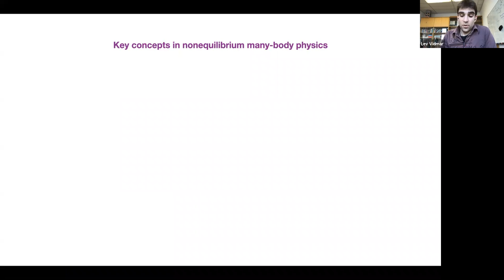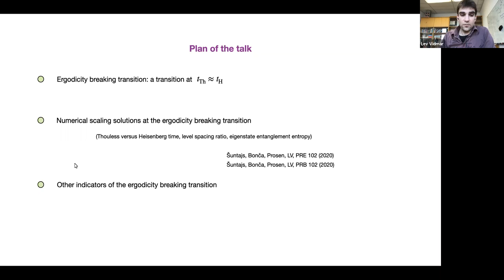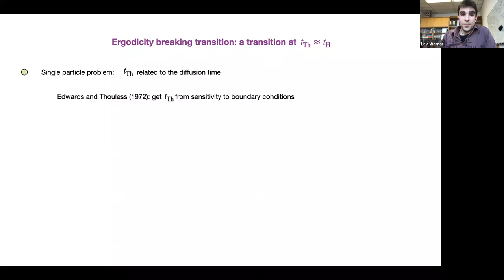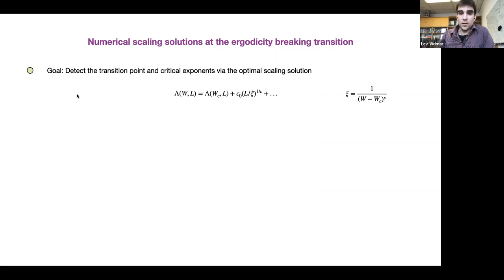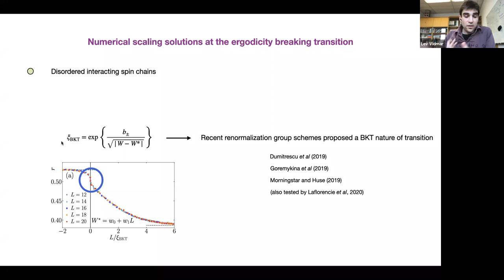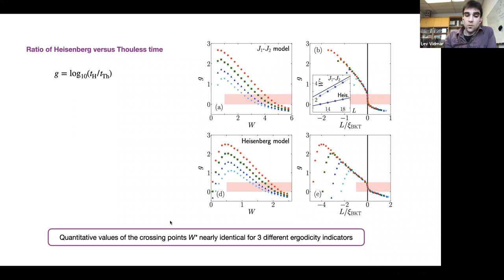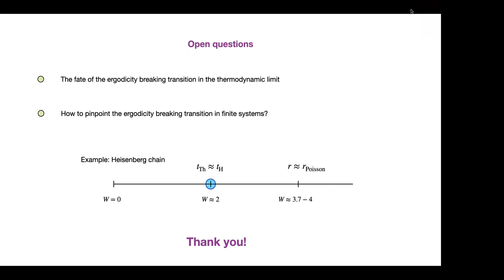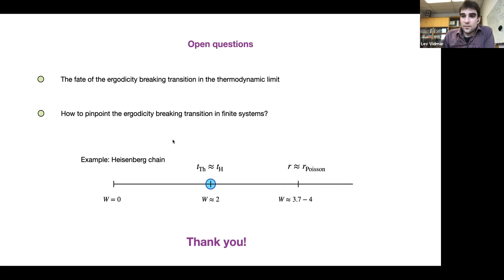Dr Lev Vidmar (Jozef Stefan Institute)